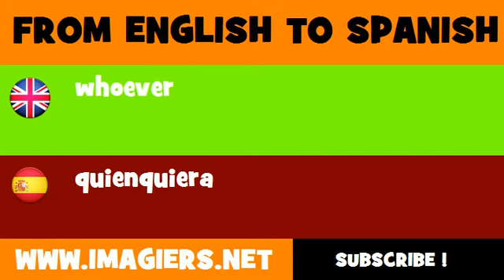FROM ENGLISH TO SPANISH = whoever